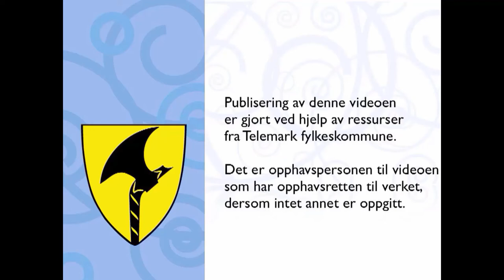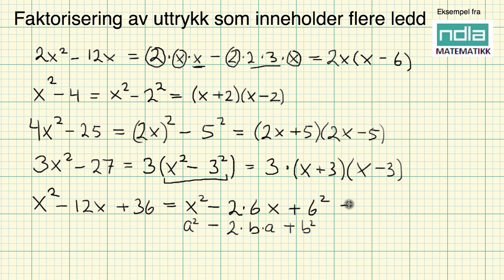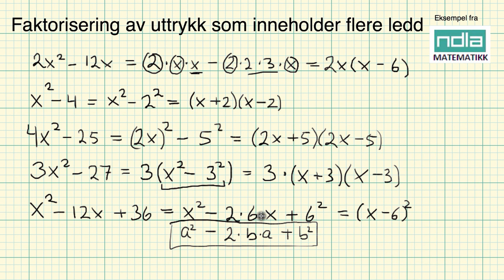Matematikk R1 Faktorisering av utrykk som inneholder flere ledd